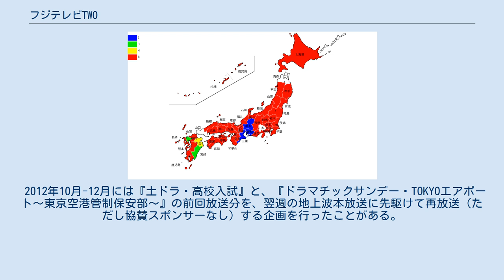フジテレビTWO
フジテレビジョン 」 フジテレビワンツーネクスト 」 フジテレビTWO フジテレビTWO ドラマ・アニメ（フジテレビトゥー ドラマ・アニメ）は、フジテレビジョン総合開発局メディア開発センターペイTV事業部が運営するCS放送チャンネル「フジテレビワンツーネクスト」のひとつである。
 スカパー!プレミアムサービス、スカパー!（旧・スカパー!e2）（衛星基幹放送事業者はサテライト・サービス）、スカパー!プレミアムサービス光、ケーブルテレビなどで視聴可能である。
 1998年4月25日、前身の「フジテレビ721」（フジテレビななにいち、以下721）が開局。
同年7月1日本放送を開始、この日に開局記念番組「フジテレビ721開局記念 さんまの今日で43!バースデー生パーティー」を放送している。
 1999年4月の「フジテレビ739」（以下739）開局によりF-1、K-1以外のスポーツ番組は739に移行、エンターテイメントに特化したチャンネルとなる。
 2009年4月1日、チャンネル名を「フジテレビTWO」（以下TWO）と変更した。
また、同日よりスカパー!ではSD放送であるが、画角16:9放送を行っている。
 2009年4月のチャンネル改編でニュース番組の時差放送（2012年3月打ち切り）や『プロ野球ニュース』が739から移行する代わりにF-1・K-1生中継はフジテレビNEXT（現・フジテレビNEXT ライブ・プレミアム、以下NEXT）に、音楽ライブはONEに移行した（このうち『プロ野球ニュース』は2010年1月にフジテレビONE（現・フジテレビONE スポーツ・バラエティ、以下ONE）に移動した）。
 ハイビジョン放送は2009年5月1日からeo光テレビ、同年7月1日からJ:COM、同年10月1日からスカパー!プレミアムサービス（HD）で開始された。
 2010年10月より、IP放送のひかりTVに配信開始（2012年4月末で打ち切り）。
 2012年4月1日より、「フジテレビTWO ドラマ・アニメ」と局名を変更し、フジテレビ系で過去に放送・制作されたドラマやアニメの専門チャンネルとして生まれ変わる。
なおプロ野球の放送は従来と同様である。
 2012年9月28日よりスカパー!にてハイビジョン放送を開始した。
 2015年4月1日、NOTTVにて標準テレビジョン放送を開始した。
 2016年12月1日より、スカパー!プレミアムサービスの衛星一般放送事業者がスカパー・ブロードキャスティングからスカパー・エンターテイメントに変更。
 午前6時を基点とした24時間配信である。
 同チャンネルでのプロ野球中継はフジテレビが放映権を持つ中日・阪神・広島が主催で、巨人ビジターとなる試合を、ヤクルトの主催試合が重なる場合のみ放送していたが、2016年から埼玉西武ライオンズ主催全試合も放送されることになった。
 アニメ作品に関しては、FNS系のCS放送ながら、他系列局で製作されたものも数多く放送されている。
 2012年10月-12月には『土ドラ・高校入試』と、『ドラマチックサンデー・TOKYOエアポート〜東京空港管制保安部〜』の前回放送分を、翌週の地上波本放送に先駆けて再放送（ただし協賛スポンサーなし）する企画を行ったことがある。
 基本的に同日時差放送（1-2時間）